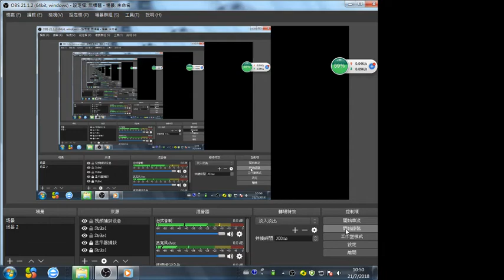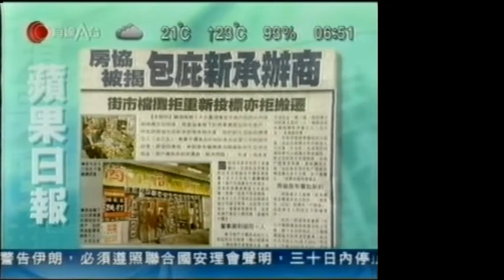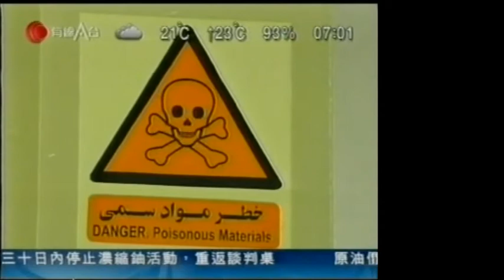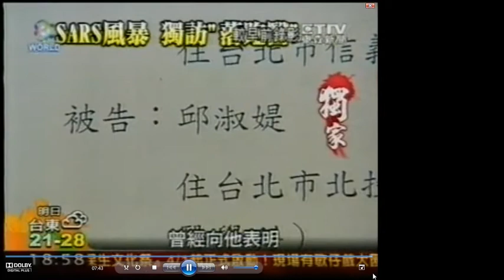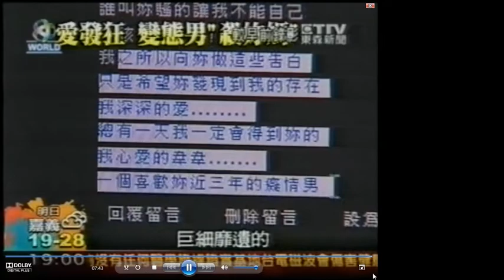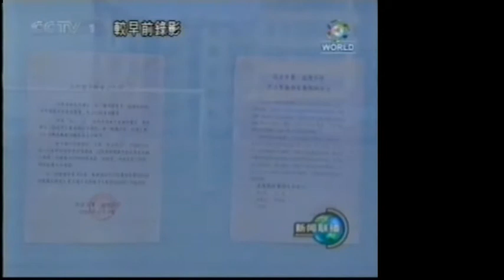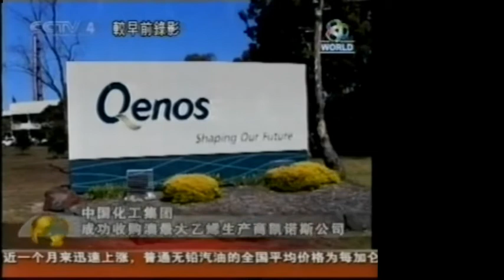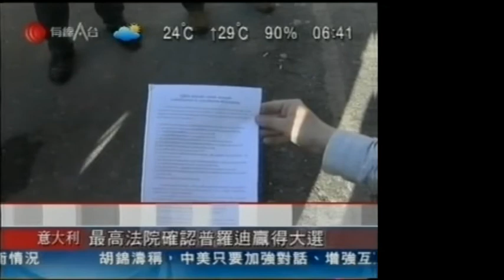香港大陆 HONG KONG CHINA people 台灣福爾摩沙民進黨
DOC HK NEWS 2004 E132WG